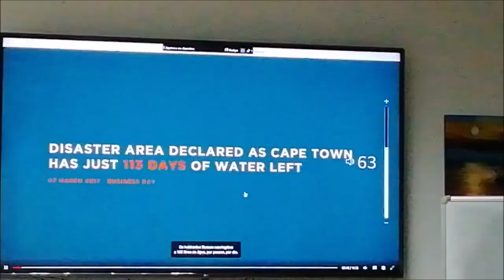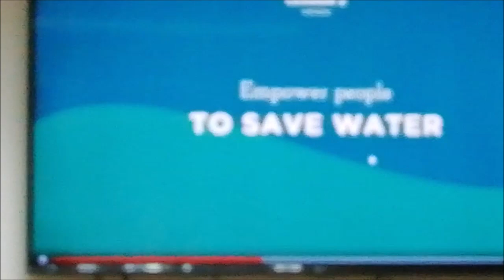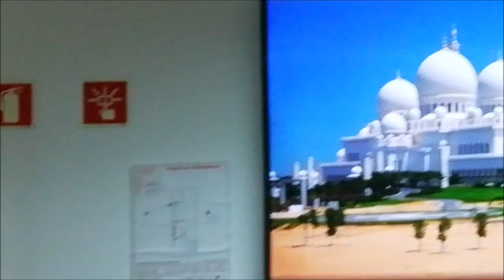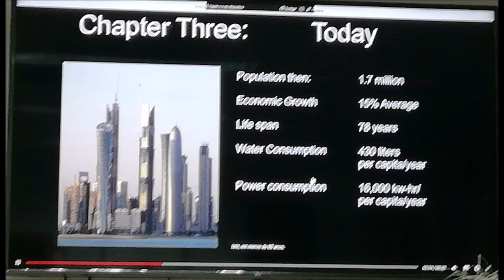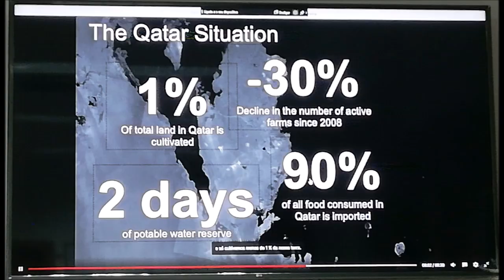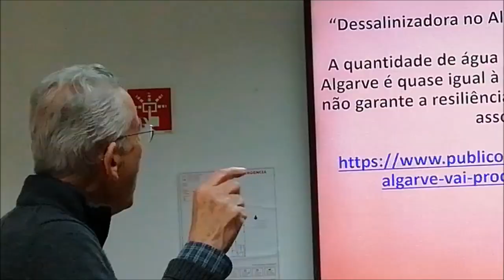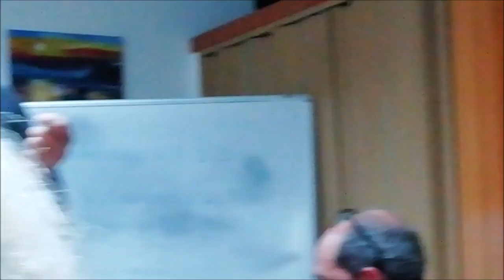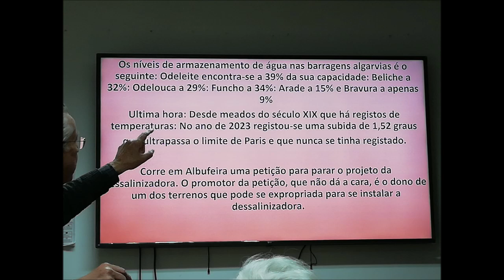TED TALKS - AIMA Escassez de água 2024.02.09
Escassez de água no Algarve e a urgente resolução.